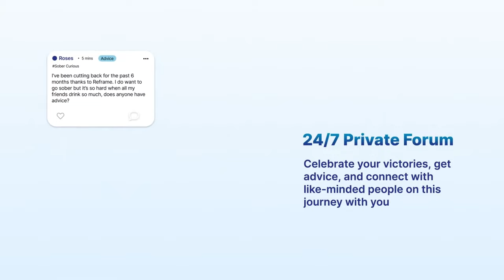Science & Psychics: Dr. Helané Wahbeh Reveals Premonition & Channeling Research – Ask Dr. Drew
Dr. Helané Wahbeh, is the Director of Research at the Institute of Noetic Sciences and an adjunct assistant professor in the Department of Neurology at Oregon Health & Science University.  She is the author of some 90+ peer-reviewed publications and the new book The Science of Channeling: Why You Should Trust Your Intuition and the Force That Connects Us All.

Colby Rebel is an International Psychic and Medium dedicated to serving spirit. She is a 3x best selling author, certified master spiritual teacher, and motivational speaker.

• REFRAME - Since the beginning of the pandemic, nearly 1 in 5 Americans has reported consuming an unhealthy amount of alcohol, but only 10% of them are actually getting the help they need. Reframe is a neuroscience-based smartphone app that helps users cut back or quit drinking alcohol.